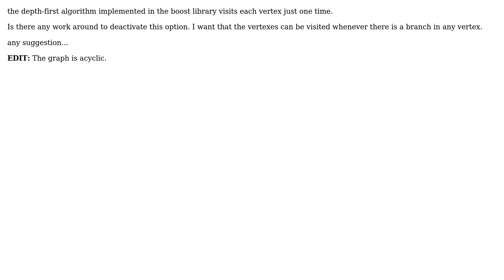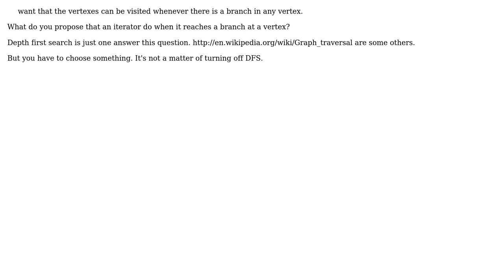depth-first search algorithm (3 Solutions!!)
depth-first search algorithm

With thanks & praise to God, and with thanks to the many people who have made this project possible! | Content (except music & images) licensed under CC BY-SA | Music | Images & others | With thanks to user Vladimir Prus user sa11 user malejpavouk user duffymo and the Stack Exchange Network Trademarks are property of their respective owners. You are responsible for your own actions.